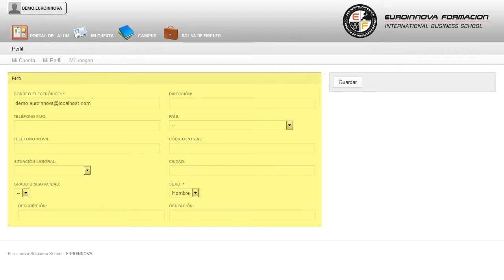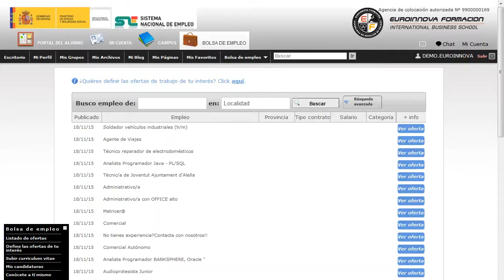Experto Profesional Psicologia Atencion - Cursos Online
Experto Profesional en Psicología de la Atención
 Si desea mejorar sus capacidades y desempeño en el mercado laboral especializándose en: su curso, teniendo una capacidad de desarrollo completa en su curso. Este CURSO ONLINE de Experto Profesional en Psicología de la Atención le prepara para que pueda atender los principales problemas de las personas en el ámbito psicológico, más específicamente en el campo de la atención y sus aspectos fundamentales. aprenderá a ilustrar los conocimientos en su curso, tendrá como objetivos servir los conocimientos necesarios para su curso. Experto Profesional en Psicología de la Atención está dirigido a todos aquellos profesionales o no profesionales interesados en el ámbito de la psicología que quieran adquirir conocimientos sobre la psicología de la atención y los estudios de atención psicológica. Psicología / Docencia / Profesional educativo / Experto en Atención. Si le interesa el ámbito de la psicología y quiere conocer los aspectos fundamentales sobre la atención este es su momento, con el CURSO ONLINE de Experto Profesional en Psicología de la Atención podrá adquirir los conocimientos necesarios para realizar esta función con éxito. Puede conseguir un óptimo aprendizaje en: su curso. Experto Profesional en Psicología de la Atención aborda los siguientes objetivos: - aprender las definiciones y los conceptos de la atención psicológica. El objetivo principal de este CURSO ONLINE Experto Profesional en Psicología de la Atención, logrará una formación especializada en conocer las diferencias de atención tanto individuales como de grupo. Entre el material entregado en este CURSO ONLINE se adjunta un documento llamado Guía del Alumno dónde aparece un horario de tutorías telefónicas y una dirección de e-mail dónde podrá enviar sus consultas, dudas y ejercicios.